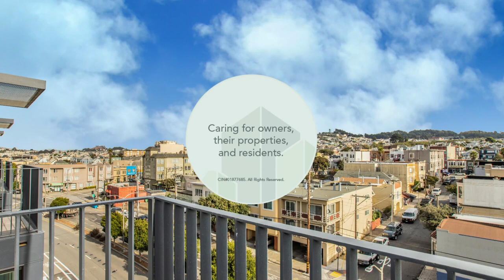99 Ocean Avenue, #231, San Francisco, CA 94112 (Mission Terrace) I ReLISTO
For more information regarding leasing at this property please visit us